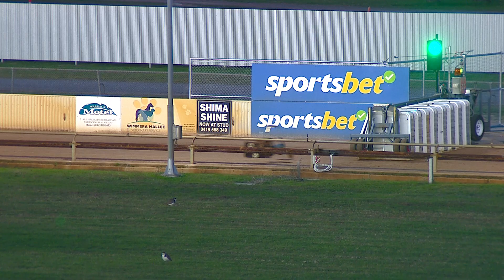HOR MON 15 MAY 23 R2